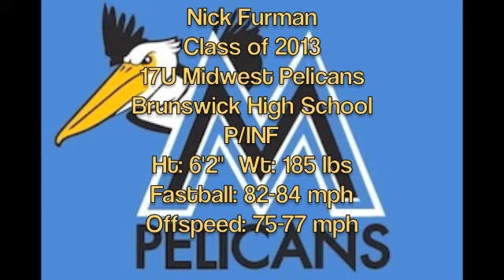Nick Furman Baseball Video-2012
Nick Furman Baseball Video